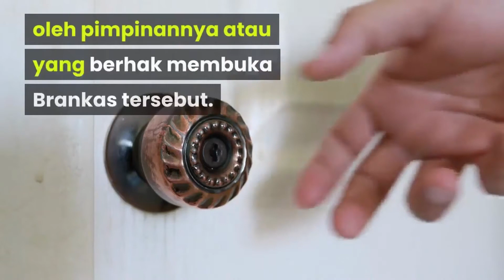agen brankas uang tahan bongkar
Info Lebih lanjut dan pemesanan WA . 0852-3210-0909 / CP. 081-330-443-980

Brankas Haisun type Cash Drop terbuat dari material-material khusus yang tahan api, tahan bor dan tahan las.Semua Brankas produk Haisun menggunakan system kontruksi ruang yang hampa udara, sehingga sangat optimal dalam melindungi isi brankas dari bahaya kebakaran, dilengkapi dengan desain panel yang artistic menjadikan tampilan brankas ini elegan.

Dibuat untuk Pengguna Toko Retail, Pom Bensin dan Pelayanan umum yang buka sd 24 jam, Brankas ini berfungsi untuk bias dilakukan setor oleh operator akan tetapi tidak bisa diambil kecuali oleh pimpinannya atau yang berhak membuka Brankas tersebut. Selain bentuk yang sudah umum, kami juga menerima pesanan khusus mengenai Brankas Type Cash Drop.

Info Lebih lanjut dan pemesanan
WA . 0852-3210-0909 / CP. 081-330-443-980